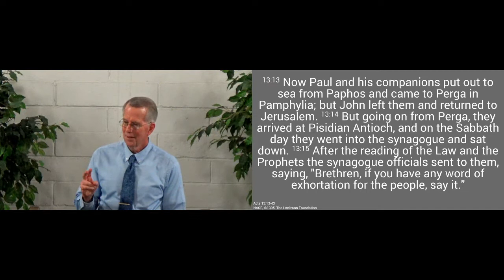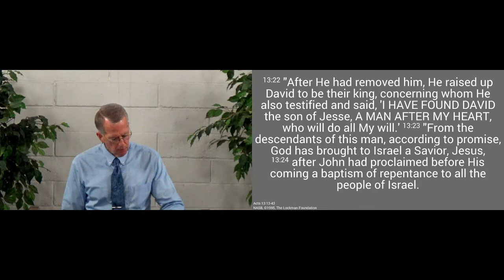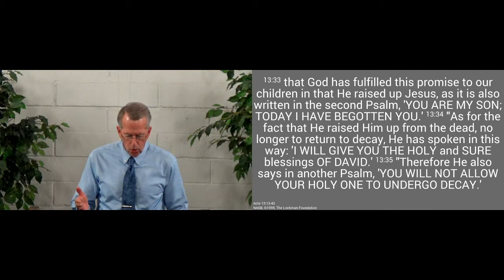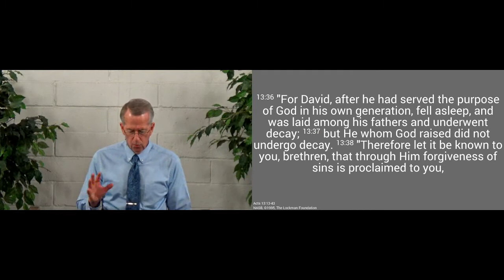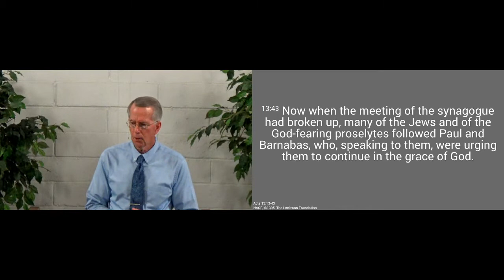2021 06 20 - To The Jew First - Acts 13:13-43